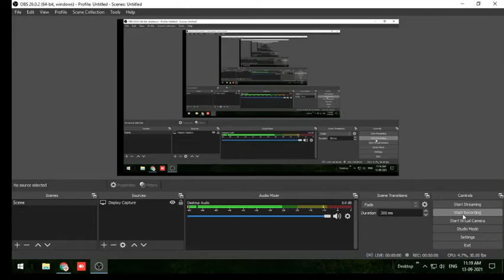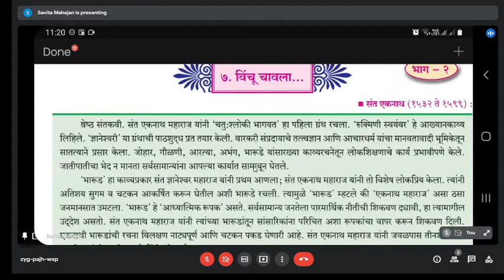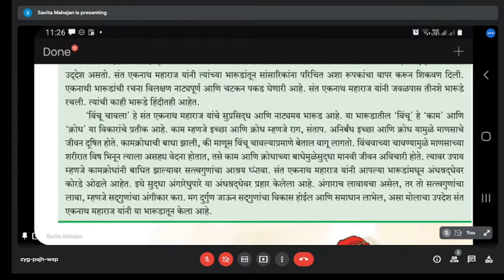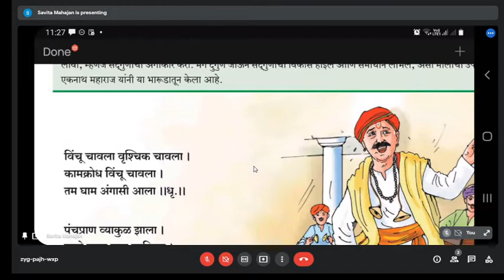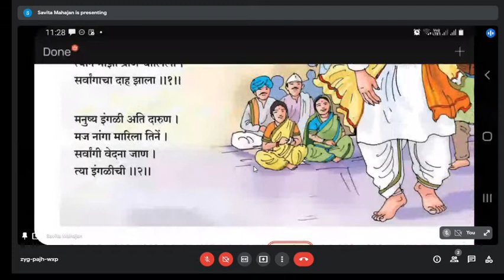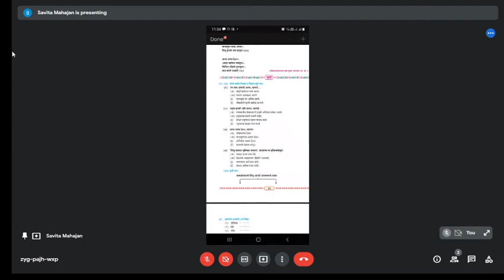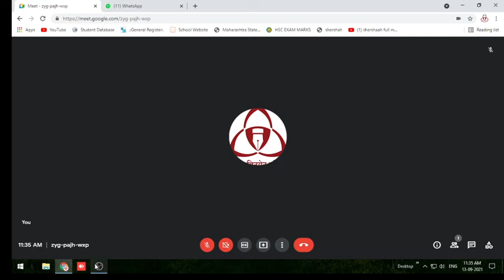मराठी (१२ वी) - ५. विंचू चावला (भाग - १) By - प्रा. सविता सु. महाजन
PRESENT -
(INDIARABAI LALWANI JUNIOR COLLEGE JAMNERPURA, JAMNER